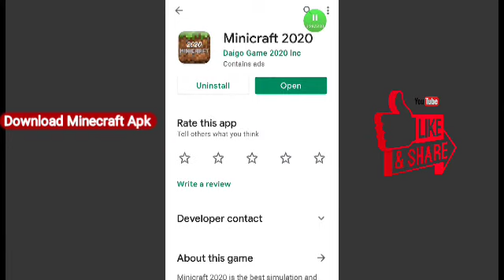Minecraft jaisa Game Minicraft Only 20 mb Download now Links in description¶¶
hello friends

Minecraft ka jaisa Game new bilkul real Miniecraft download and play

comments